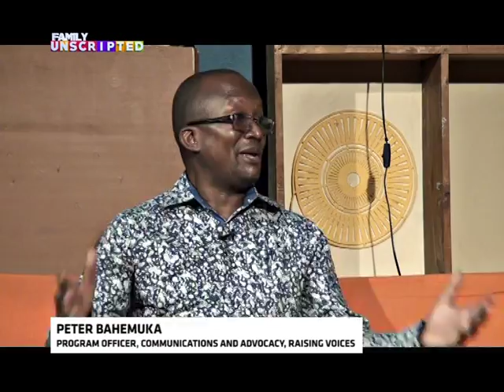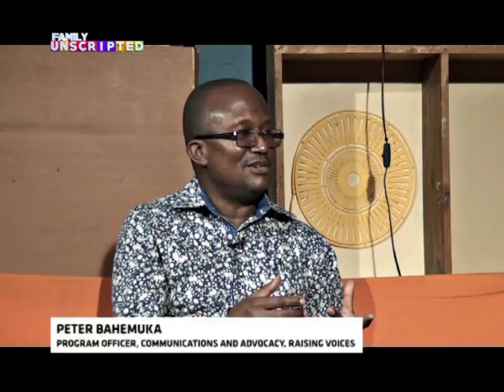Family UnScripted: Positive language can help violated Children to recover - Peter [4/4]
Family UnScripted: Violence Against Children, how does it affect their mental health?